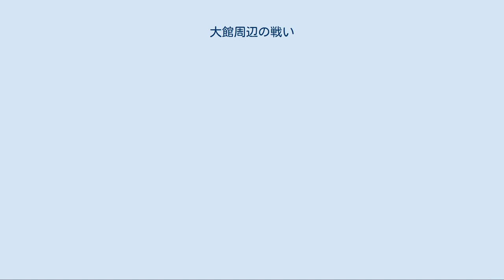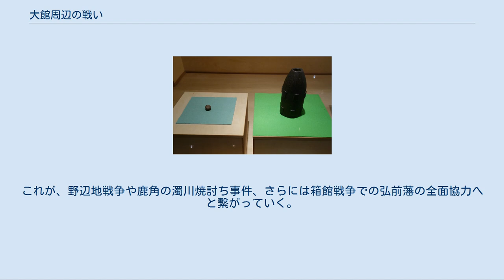大館周辺の戦い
大館周辺の戦い（おおだてしゅうへんのたたかい）は、戊辰戦争のひとつ秋田戦争で、久保田藩の支城である大館城周辺において繰り広げられた、奥羽越列藩同盟の盛岡藩軍と新政府軍との戦闘の総称。
本項では、岩瀬会戦以降の戦局について記述する。
 大館城の堀から発掘されたアームストロング砲弾(大館郷土博物館蔵) 慶応4年9月2日（1868年10月17日）の岩瀬会戦で、久保田藩は一気に大館の手前にある二頭山まで回復した。
この日、弘前藩は久保田藩側に援軍の申し入れを行ったが、奥羽鎮撫隊を率いる田村乾太左衛門は「今は必要ない」と皮肉を込めて使者に答えている。
弘前藩の日和見を批判したものであるが、弘前藩は援軍派遣を決定した。
 9月3日、両軍とも陣形の立て直しと、小競り合い程度の戦いが行われた。
4日には大館郊外での広い地域での全面的攻防戦となった。
盛岡藩はこの日、軍議により総攻撃を行うことに決していた。
午前中は盛岡軍が優勢だったが、午後からは次第に久保田軍の方が優勢になっていった。
5日も盛岡軍の抵抗は激しく、勝坂、神明社、土飛山、長木川堤と連なる盛岡軍の陣地は強靱であった。
しかしこの戦闘は、撤退を決めていた盛岡軍が追撃を封じるための偽装であった。
盛岡軍は弾薬も手薄となり、葛原口にも久保田軍が侵攻して退路が新沢口しかなくなっていた。
 板戸村を急襲突破した部隊は、4日に扇田村を目指した。
扇田村には400名ほどの盛岡兵がいたが、全くの焼け野原になっており備えを立て直すことができなかった。
久保田軍が仁井田村を突破したとの報が入ると、扇田村の盛岡軍は十二所に後退した。
久保田軍が到着したときには、扇田村は静まりかえっていた。
久保田軍は盛岡軍の本陣があった徳栄寺を本陣として警戒につとめた。
5日にはこの地区では小競り合いだけがあった。
 5日、弘前藩の援軍が到着した。
しかし、わざわざ間道を通り長走村に駐留する盛岡軍との戦闘を避けて到着したため、かえって総大将の田村らから疑惑の目を向けられることになる。
 5日夜、総隊長の田村は6日の午前6時に大館を総攻撃する命令を出した。
しかし、盛岡軍総大将の楢山佐渡は退路を断たれるのを怖れ、夜半から転陣を開始し、攻撃予定時刻には大館から全面撤退していた。
この撤退は見事なもので、一歩間違えれば盛岡軍は全滅の恐れがあった。
盛岡軍は陣地に多数の武器を置き去りにすることとなったが、久保田軍の誰にも気づかれることがなく全面撤退を成功させた。
 6日、大館城代の佐竹義遵（大和）は、落城以来14日目に大館を回復した。
早速軍義が開かれ、以後の戦いでは総隊長の田村が直接指揮をとることになった。
 十二所本道への攻撃は6日夜から始まった。
夜明けまで手配を行い、7日午前11時に大滝村の盛岡陣砲撃隊との交戦が行われた。
盛岡軍も待ち構えており、久保田軍は苦戦が続いた。
新任の監軍であった橋口次郎は何度も「全線不利、一時退却」を進言し、佐賀軍の斥候も同一意見を具申した。
しかし、川向かいの葛原街道にいた部隊が横撃することによって、盛岡兵を追い落とすことに成功した。
勢いに乗った久保田軍は続いて十二所を回復した。
開戦の日から27日目であった。
全軍休まず攻撃続行をしたが、盛岡軍の主力は三哲山に陣を置き、佐賀藩の砲撃隊も一時危機に陥った。
そのため、夜になると十二所に引き上げた。
 8日は明治と改元された日である。
総隊長の田村は十二所から大館に戻り、正午から軍義を催した。
弘前藩の応援隊を含めて軍義を行い、各隊の配置を決定した。
弘前隊は雪沢口を担当することになった。
 雪沢口では8日夜から、盛岡軍が大葉岱に陣地を構築し、9日日没までに完成した。
大館方の前線基地である鬼ヶ城の2隊が大葉岱をうかがったが、その隙をねらわれ逆に鬼ヶ城が襲われてしまう。
そうしているうちに、雪沢口の各要所は盛岡軍に奪われてしまった。
しばらくの間、小競り合いが続くが、11日に弘前隊を含めて、3方から攻撃を行うことにした。
二ッ屋で勝利を得、大葉岱を攻撃すると、盛岡軍は大葉岱の陣営に火をかけて退却した。
さらに水沢村も退却して、雪沢口では藩境まで盛岡兵を追いやった。
総隊長の田村はすかさず水沢村に本陣を置き、部隊を配備した。
結果、戦線は長大に延びた。
その後、雪沢口での戦闘は夜戦の他は、小競り合い程度の大きな変化の無い対峙が続いた。
盛岡兵も連日小戦闘を挑んできた。
これは、雪沢口から十二所口に兵を移動させない計略であったと考え...